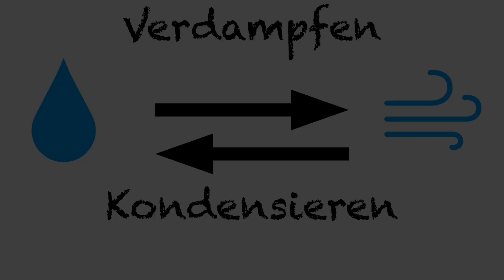Verdampfen ⇄ Kondensieren - EXPlainistry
Warum beschlagen Brillengläser? Weshalb entsteht beim Wasserkocher Dampf? Dieses EXPlainistry erklärt die Vorgänge  Verdampfen ♨️ und Kondensieren 💧 anhand eines anschaulichen Experiments und auf der Teilchenebene.

Noch Fragen? Schreib uns gerne via Facebook oder Instagram oder schreib uns eine Mail.

Die PC/DC ist eine Arbeitsgruppe der Universität des Saarlandes. Wir beschäftigen uns mit Forschung aus der Chemiedidaktik und physikalischen Chemie.